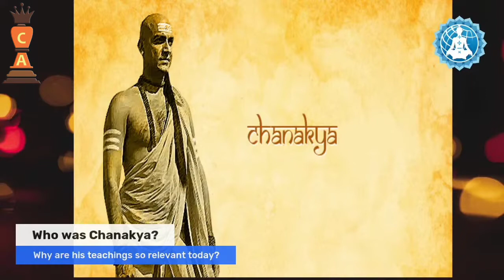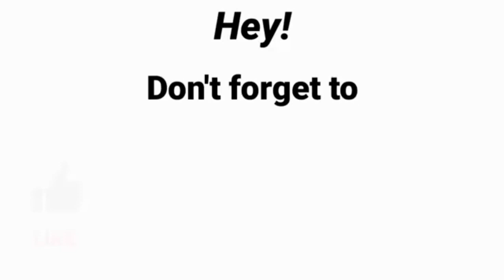All Questions Answered | Dr. Radhakrishnan Pillai | Gaurav Tekriwal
In this video, Dr. Radhakrishnan Pillai the great management guru and leader answers all the questions of his successful Life's  journey.

Video Credit : Vedic Maths Forum India